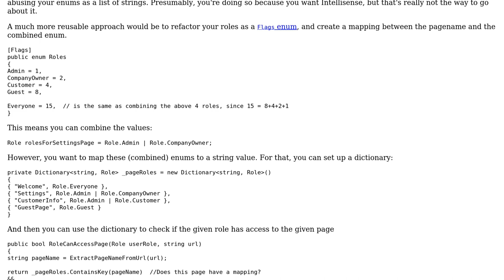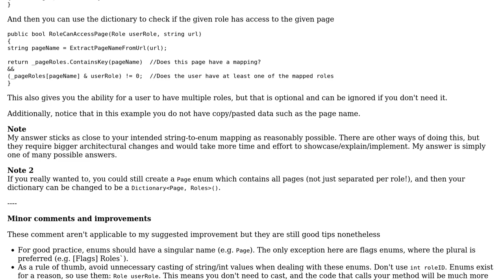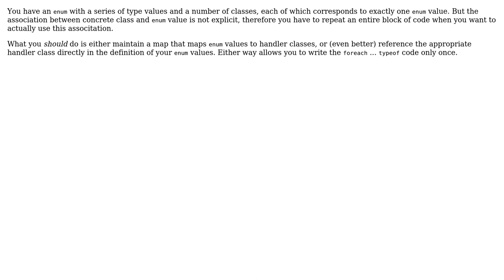Software Engineering: What is the best way to write a recurring code with different enums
With thanks & praise to God, and with thanks to the many people who have made this project possible! | Content (except music & images) licensed under CC BY-SA | Music | Images & others | With thanks to user Rik D user Kilian Foth user Hoshani user Flater and the Stack Exchange Network Trademarks are property of their respective owners. You are responsible for your own actions.